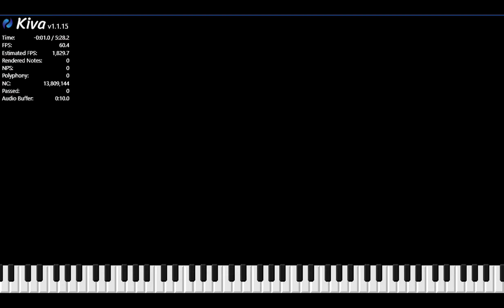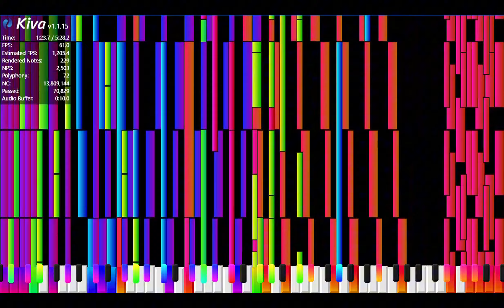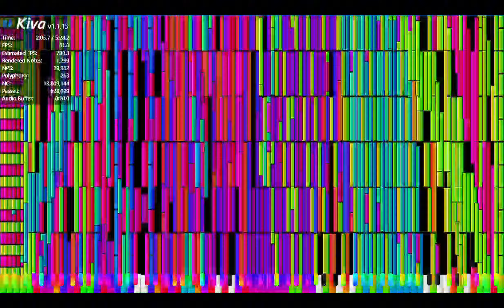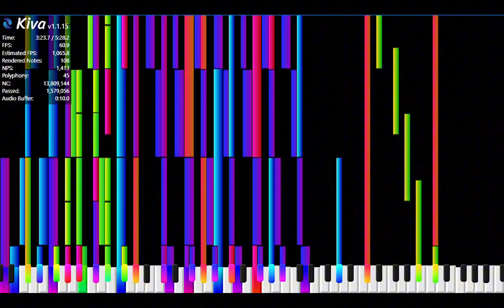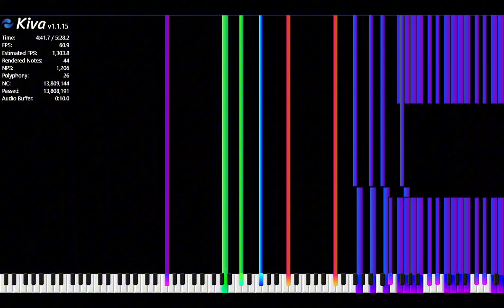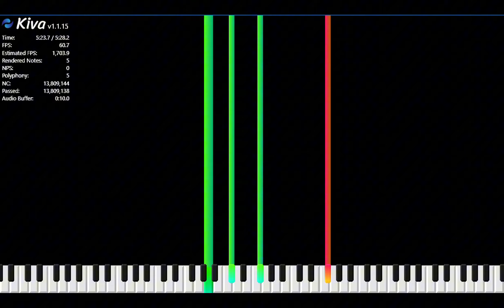[Black MIDI] Physicalism - 13 Million Notes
Soundfont: Cfaz Keys III
Visual & Audio: Kiva